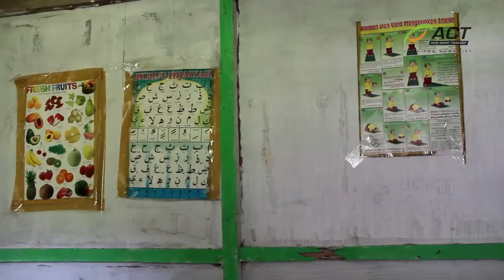100 Pulau Tepian Negeri" dari Aksi Cepat Tanggap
Aksi Cepat Tanggap sedang konsentrasi untuk program pembangunan muslim di 100 pulau tepian negeri untuk 5tahun kedepan